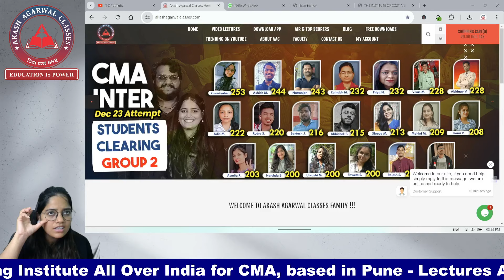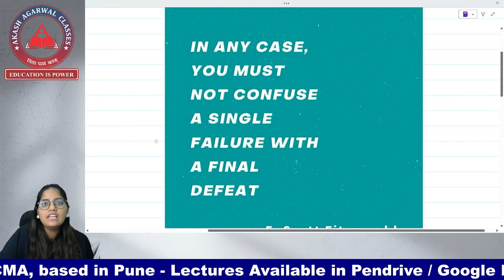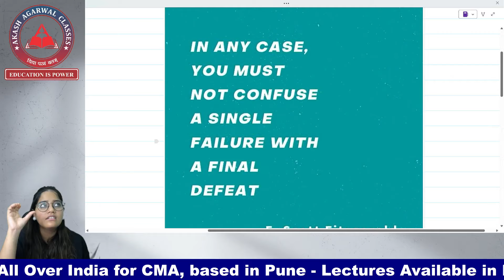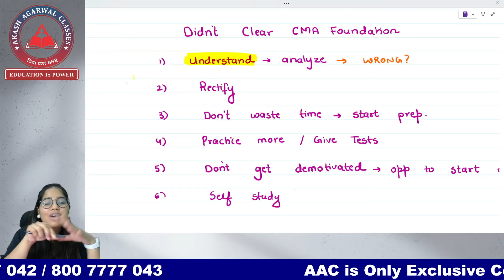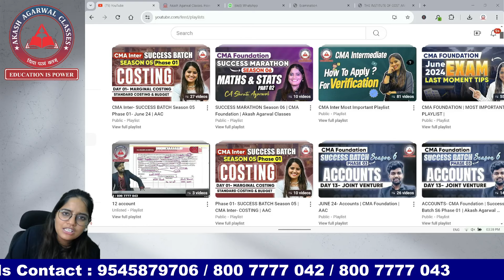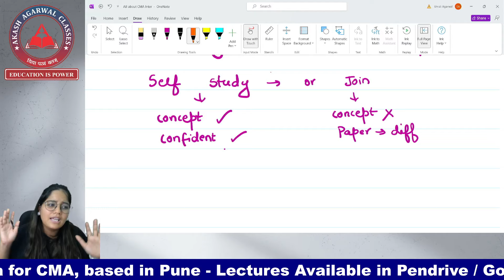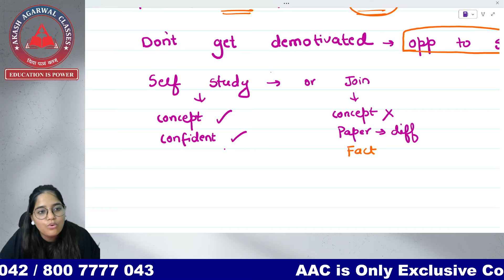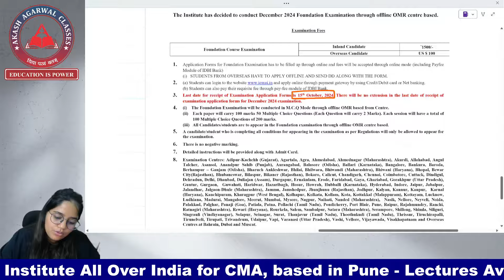Didn't Cleared CMA Foundation Exam ? What To Do Next ??? Akash Agarwal Classes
Didn't Cleared CMA Foundation Exam ? What To Do Next ???
🌟 Join the CMA Foundation Success Batch In Our Application Code- aacfounds6

📢 All The Important Links Are Given Below :
CMA Foundation SUCCESS BATCH Season 06 !

🚀 Don't miss this opportunity to supercharge your CMA Foundation journey.